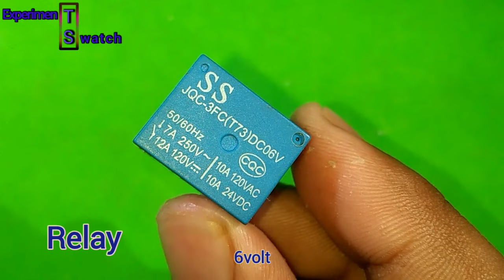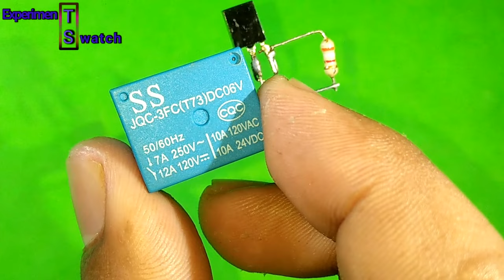Remote Control Switch Circuit | How to Make at Home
Remote control light.
Remote control home appliances.
how to make a remote control circuit.

Use Component :-
Transistor - BC557 (PNP)
Resistor    - 3.9Kohm
Capacitor  - 100uf/16v
TSOP
Relay         - 6volt
Battery🔋 - 6v to 9v